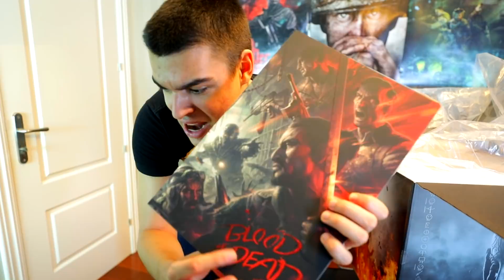ACTIVISION me MANDA un *PAQUETE SECRETO* ¿Qué hay dentro? - AlphaSniper97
ACTIVISION me MANDA un *PAQUETE SECRETO* ¿Qué hay dentro?
Nos vemos el MÍERCOLES 17 en el TOYS´R US CARRALERO: Centro Comercial MILENIUM, C/ Del Azafrán nº 13 c/v a C/ Dr. Mariano Alcaraz- 28220 – Majadahonda, Madrid